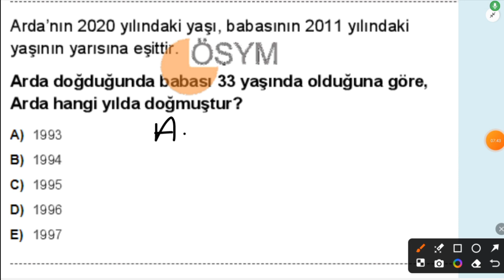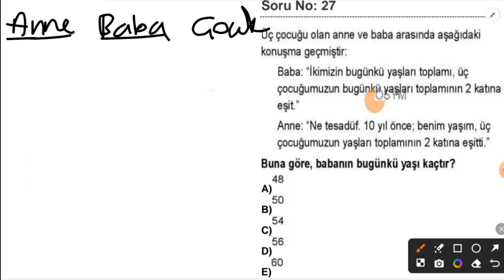17)DGS MATEMATİK | YAŞ PROBLEMİ